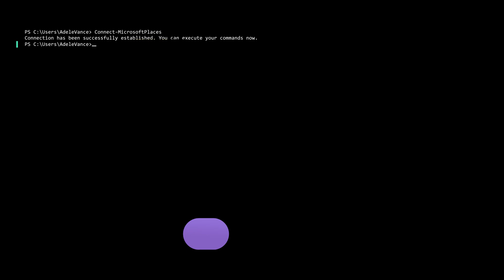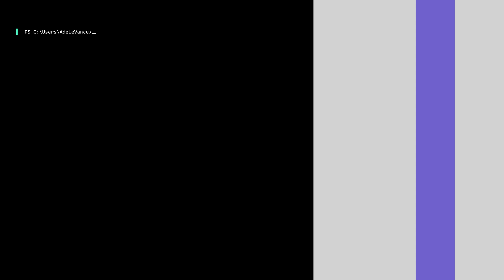Microsoft Places: Creating floorplans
Microsoft Places. The connected workplace product that intelligently surfaces moments that matter for in person connection and drives stronger connections between colleagues. Places brings new life to flexible work by unlocking closer connections between teams and colleagues, elevating an improved workplace experience, and driving confident decision-making related to space optimization. This video focuses on how IT admins can add a floorplan in a building.